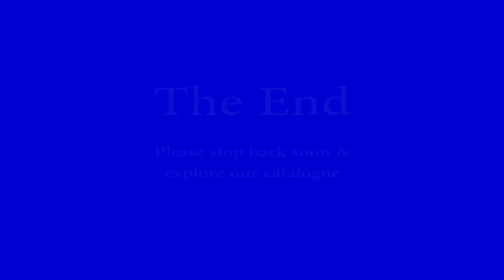NS action at Cresson, PA 08-18-2013 Part 1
Norfolk Southern freights and helper sets are seen in action at
Cresson, PA during the late morning of 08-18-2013 Part 1 of 2 parts for
this day.